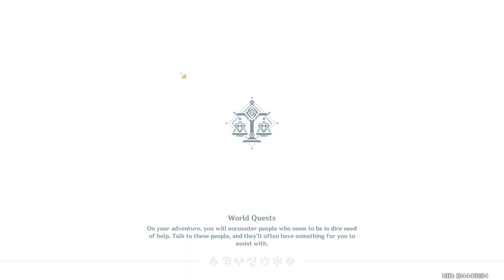GENSHIN IMPACT | Part 275